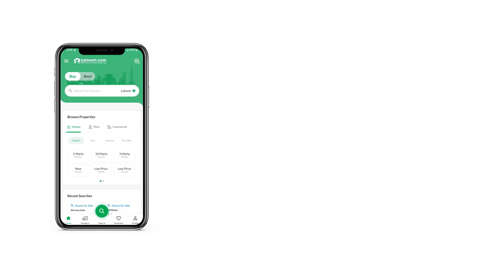7 MARLA HOUSE FOR SALE IN PHASE 8 BAHRIA TOWN RAWALPINDI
One of the best investment opportunities in Bahria Town Rawalpindi, if you're looking for your dream house let us offer you luxurious construction.

7 Marla Beautiful house available for Sale in Bahria Town Phase 8

Stunning Location
Front Wide Road

Features -
5 Bedroom With Attached Bathroom
2 Kitchen
 Double TV Lounge
 Storeroom
 Powder Room
 Servant Washroom
 Modern Design
 Floor With Tiles
 Car Garage
 Near To Markets
 Near To Park
 Best Opportunity
 Best Location

 This Is The Best Option For Investment. . . . . . . . .